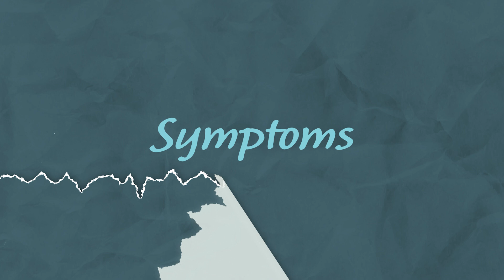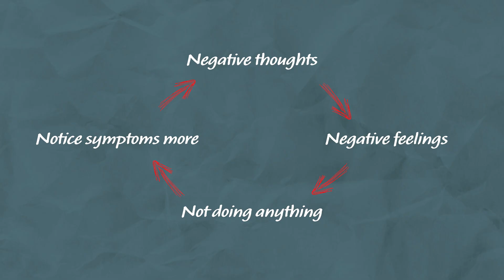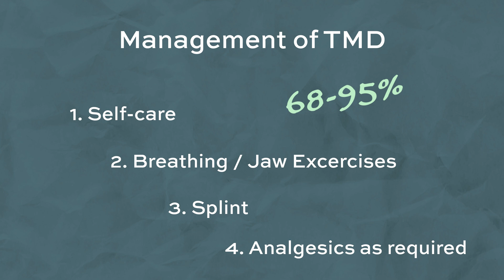Temporomandibular Joint Disorder | Symptoms & Management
TMD was always a topic that tripped us up as young students and we were almost always afraid of it because we didn't really understand it. This video is a summary of what it is and how to manage it in under 6 minutes!

Hope you guys find this video useful!

⏲ Timestamps:
00:00 What is TMD?
00:22 Symptoms
00:53 Causes
01:52 Management
05:47 Outro

📧 If you want to contact us for any help or have any questions, we’ll be engaging with the comments sections and if you’d prefer to ask in private, feel free to DM us!